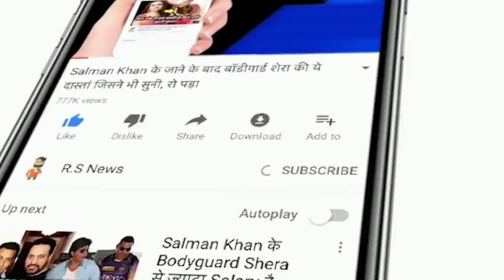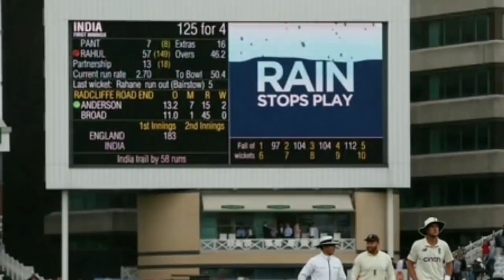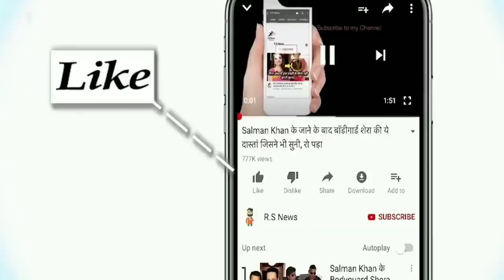देखिए,दूसरे टेस्ट मैच में Rohit ने रचा इतिहास, तोडा 99 साल पुराना रिकॉर्ड,देख Dhoni,Kohli के उड़े होश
ABOUT CRICKET NEWS: The second Test match of the series is being played between India and England at the historic ground of Lord's today. After the first match was washed away due to rain, both the teams are eyeing a good start in the second Test. While India's Rohit Sharma and KL Rahul are laying a solid foundation for Team India. Meanwhile, Hitman proved everyone wrong and scored a half-century while batting brilliantly against England.

After winning the toss in the second test match, England decided to bowl first. Team India's opening pair Rohit Sharma and KL Rahul, who came out to bat first, gave a good start to the team by performing amazingly. At the same time, Rohit Sharma, showing the power of his bat, scored a half-century in 83 balls.

This half-century is very special for Rohit as this is Rohit's first fifty in Test cricket on England soil. This is Rohit's fourth Test in England. Earlier, in 3 matches played in England, he could never touch the 50 mark. However, he has now done this feat on the historic ground of Lord's.

 And not only this, Rohit Sharma has also beaten Syed Kirmani and Mansur Ali Khan Pataudi by scoring 2806 runs.